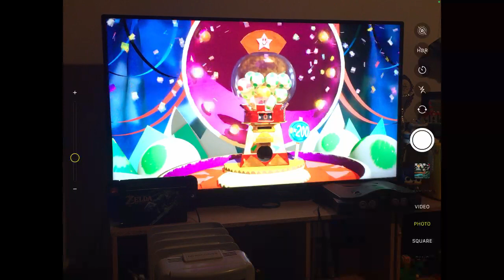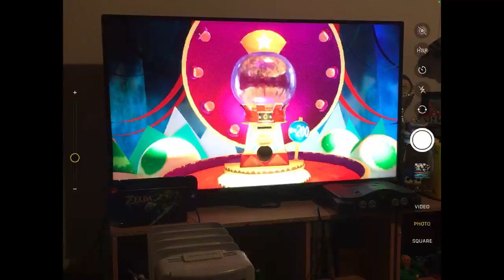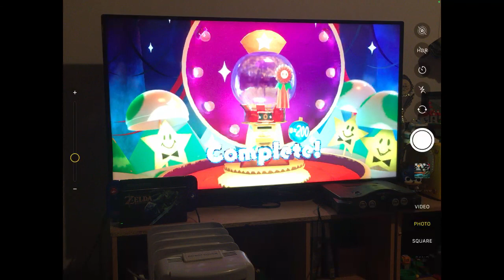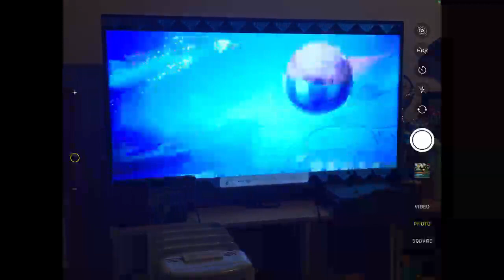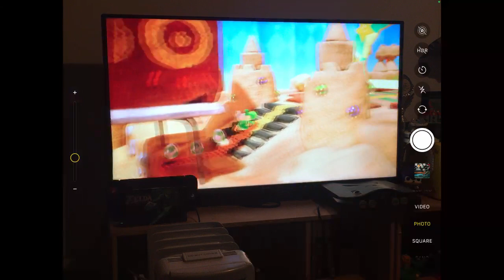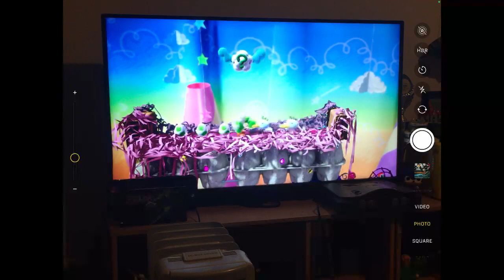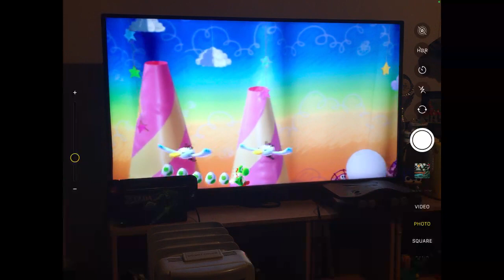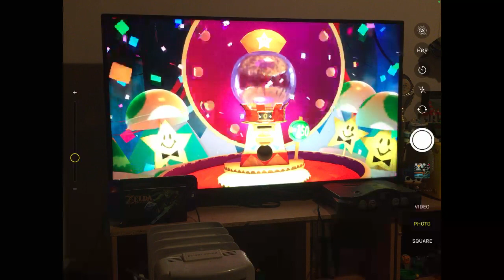Beach ball party (yoshi’s crafted world part 3)